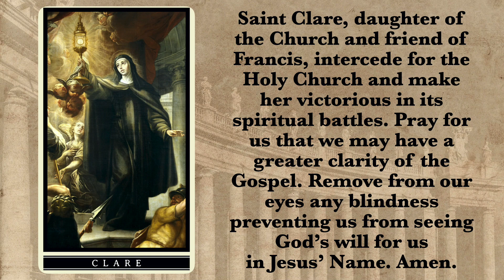Prayer to St. Clare of Assisi